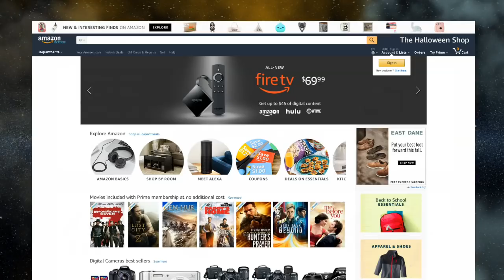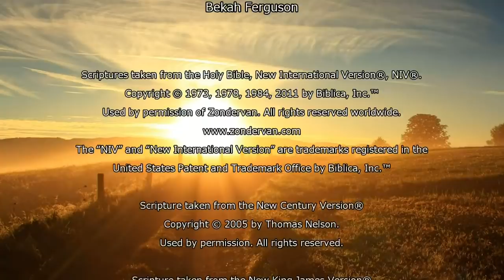Honestly... Let's Be Honest - New Every Day - Episode 134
Let's continue our focus on the "life hacks" of Proverbs 15. This week we'll learn about being honest.